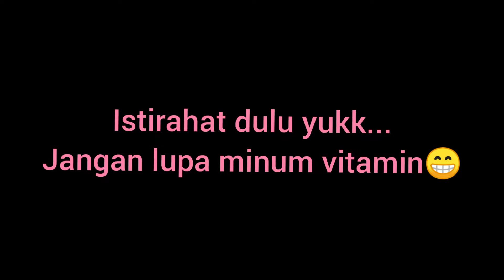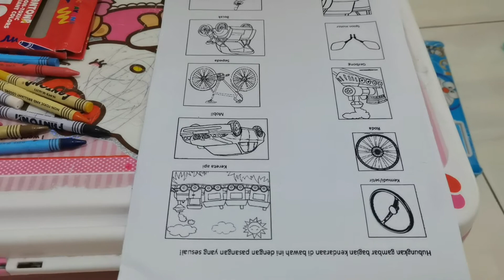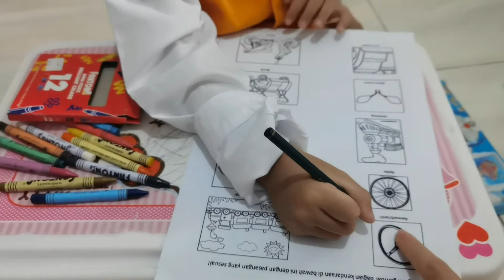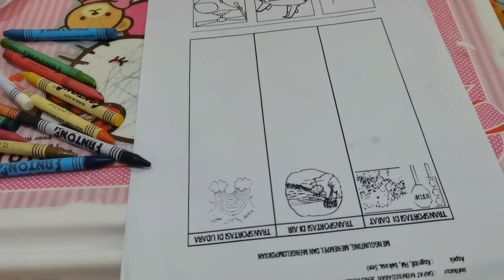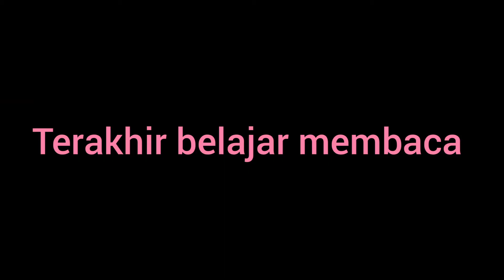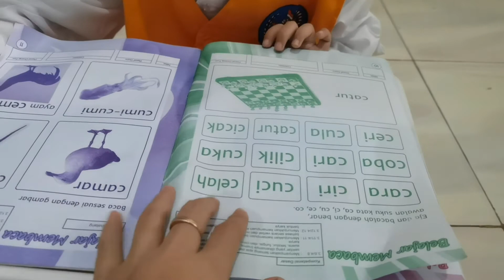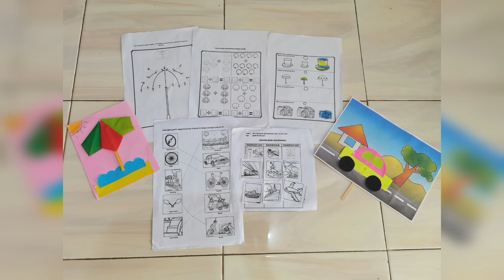Menemani Akmal Belajar Online di Rumah Saat Pandemi